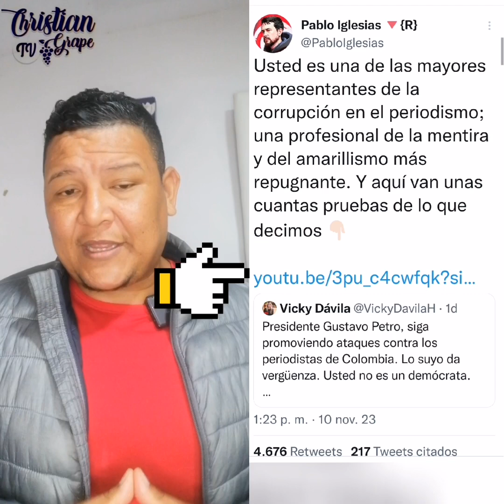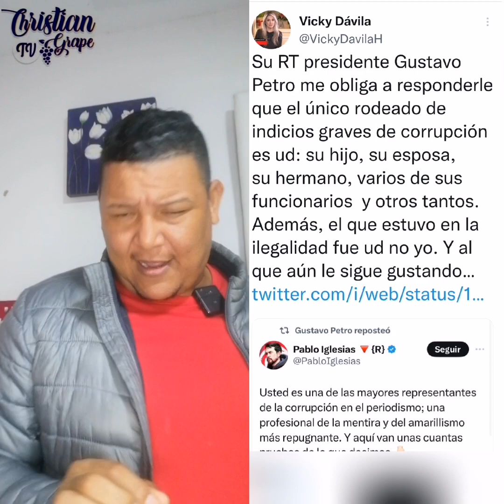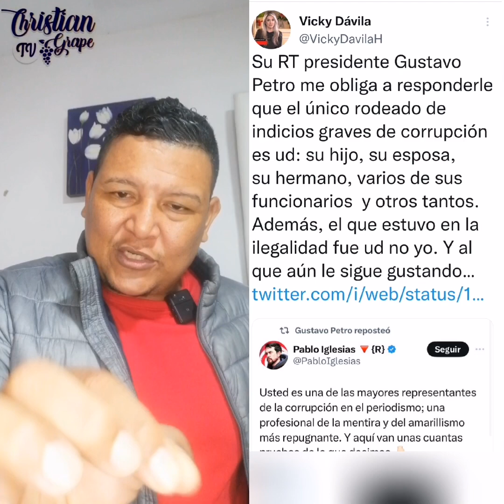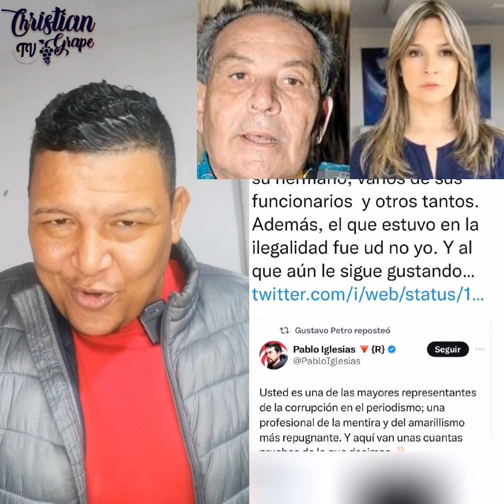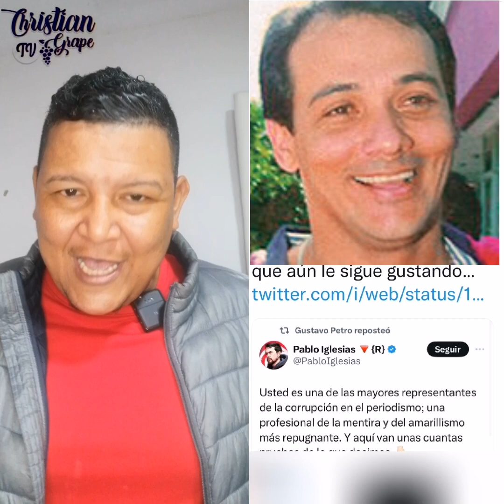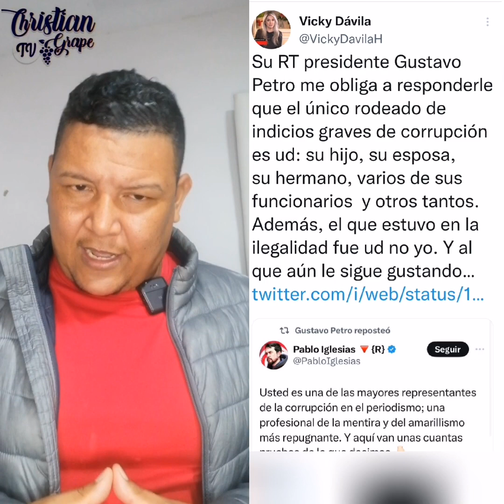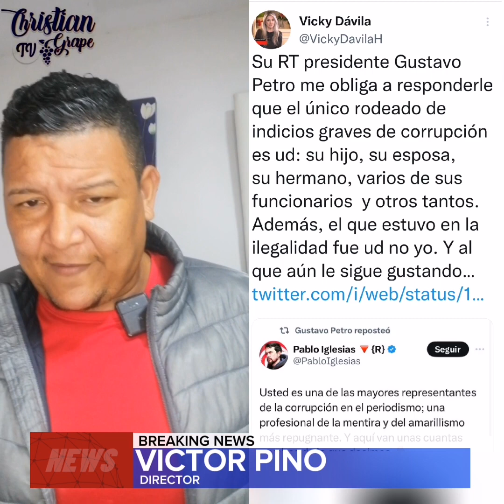La Gran OBSESIÓN de Vicky Davila hacia Gustavo Petro 😍🥰🤦